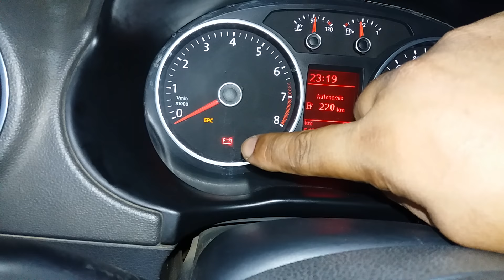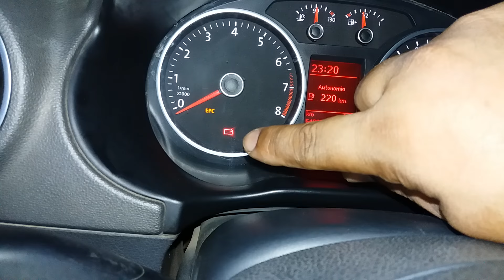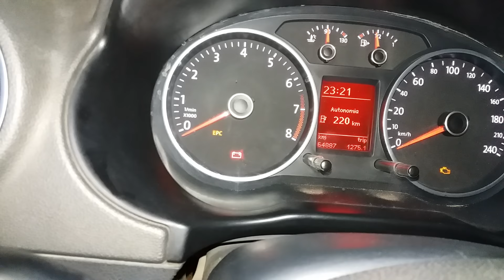Luz Alternador, Desenho Da Bateria Acendendo Saveiro Cross Voyage Gol Fox